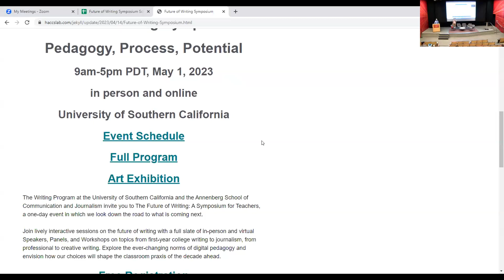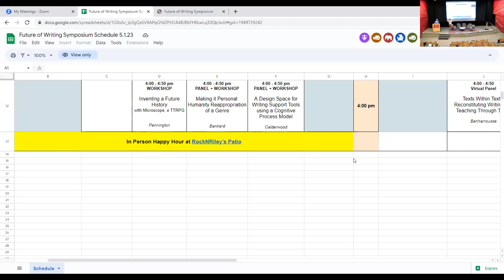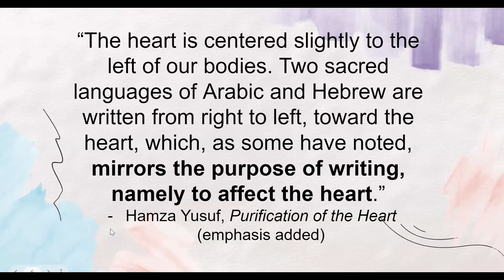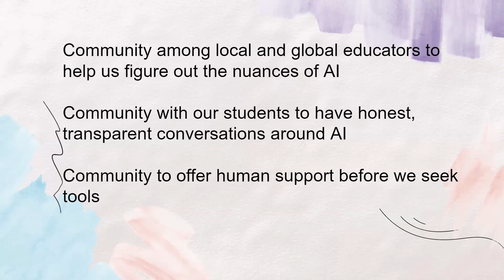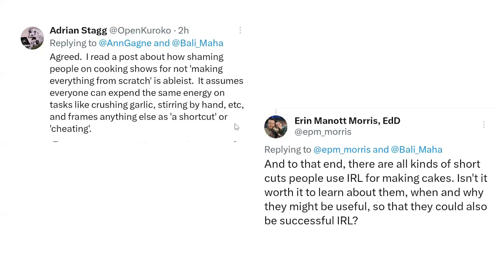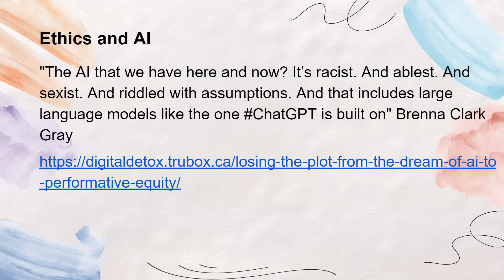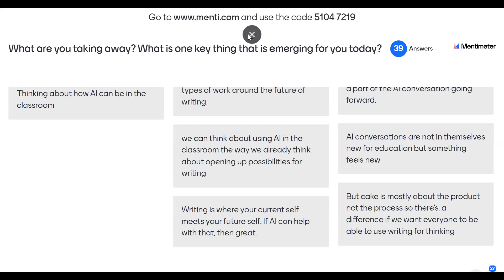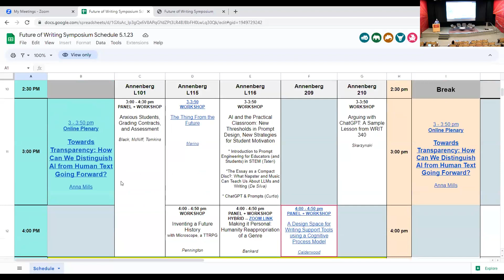Maha Bali Keynote Future of Writing Symposium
Towards an Equitable Community-Oriented Approach to AI in Education
Keynote by Maha Bali
Maha Bali is a professor of practice at the Center for Learning and Teaching at The American University in Cairo (AUC).